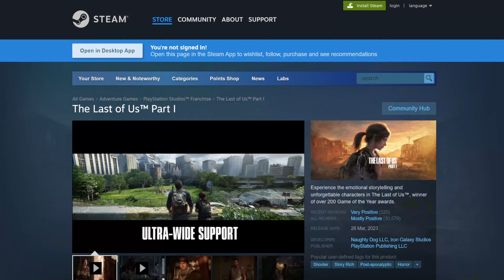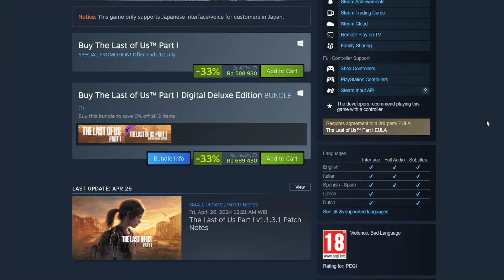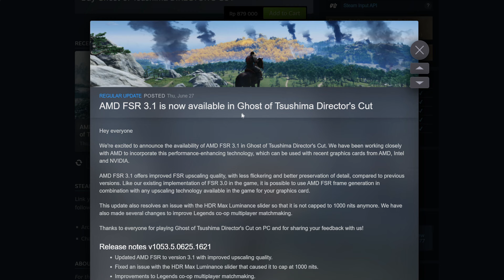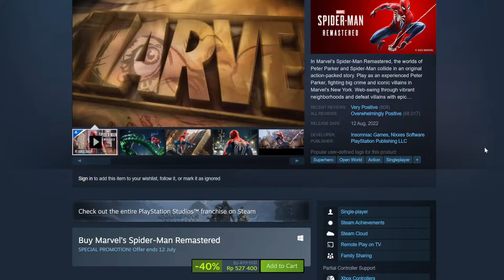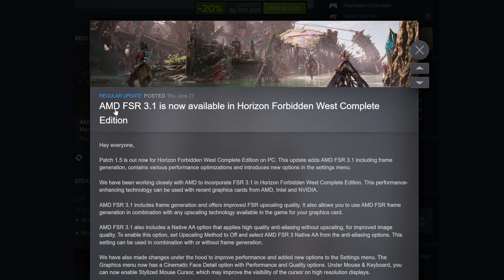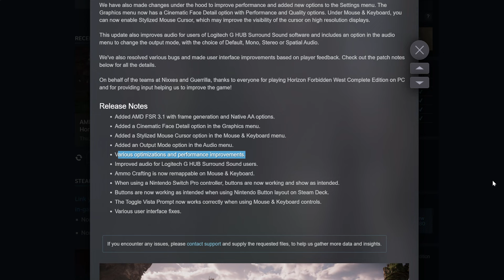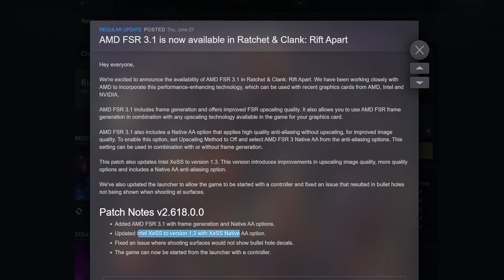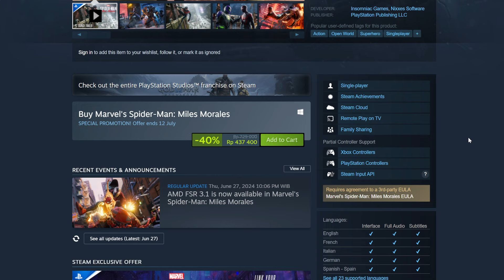KABAR BAGUS PC PLAYER! HAMPIR SEMUA GAME PS PERFORMA NGEBUT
Halo semuanya, sekarang waktunya kita bicarakan game exclusive ps masuk ke pc.

Dan hampir semua game ps port ke pc performa sangat bagus sekali daripada saat pertama kali rilis.

Untuk lebih jelasnya langsung kita bahas dan kita simak bersama videonya.